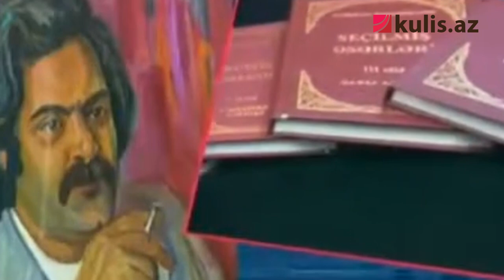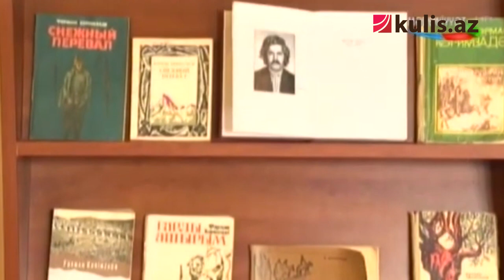KQB-nin izlədiyi məşhur yazıçımız – FƏRMAN KƏRİMZADƏ HAQQINDA MARAQLI FAKTLAR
Yazıçı Fərman Kərimzadə 1937-ci il martın 3-də Ermənistanın Vedi rayonunun Böyük Vedi kəndində anadan olub. 12 yaşı olanda Qərbi Azərbaycandan deportasiya olunublar. Beyləqanda məskunlaşıblar.
Fərmanın anası Qəmər isə təhsilsiz qadın olub. Amma Azərbaycan bayatılarını, mahnılarını, folkloru gözəl bilirmiş. Fərman da, digər övladlar kimi, o nağıllarla və bayatıların avazı ilə böyüyüb.

Deportasiya olunandan sonra ağır günlər yaşayıblar. O, yazılarından birində yazır ki, Beyləqandan ayağımda qaloşla Bakıya üz tutdum, oxumaq üçün.
Orta məktəbdə yaxşı rəssamlıq qabiliyyəti olduğu üçün hamı onun rəssam olacağını zənn edirmiş. Yazıçı Əzim Əzimzadə adına Azərbaycan Dövlət Rəssamlıq məktəbinə qəbul olunub. Rəssamlığı başa vurandan sonra 3 il İsmayıllıda, Beyləqanda orta məktəblərdə dərs deyib.

Həyat yoldaşı Xalidə xanımla Bakıda tanış olublar. Xalidə Tibb Universitetində təhsil alırmış. Fərman Tibb Universitetinə bir kəndçisi, orta məktəb yoldaşı olan qızın ziyarətinə gedib-gəlirmiş. Xalidəni də o zaman görüb. Görən kimi də vurulub. Heç ləngimədən, bir neçə günün içində elçilərini göndərib. Qız evi imkanlı olduğundan Xalidəni kasıb yazıçıya vermək istəməyiblər. Bəhanə gətiriblər ki, yemək bişirə bilmir, hələ uşaqdır. Fərman Kərimzadənin dostu Məmməd Aslan qızın “hə”sini alacağına boyun olsa da, elçilər evdən qovulur. Başqa yolu qalmayan Fərman qızı götürüb qaçırır. Heç bir etiraz etmədən yazıçıya qoşulub qaçan qızın gözlərindən bircə damla yaş axır.

Ssenarisi əsasında çəkilmiş “Axırıncı aşırım” filmi ekranlara çıxandan sonra yazıçı xeyli əziyyət çəkib. Qızı Yeganənin dediyinə görə, atasını öldürməklə hədələyirmişlər. “Bir dəfə bibimgilə getmişdim, bir kişi gəlib dedi ki, o uşaqları niyə bura göndərirlər, indi atalarının heyifini uşaqlarından alaq? Çox qorxdum. Sən demə, Qəmlonun qohumlarından imiş. Onlar deyirdilər, guya Qəmlonu qəsdən mənfi qələmə verib. Atam heç nəyi yalan yazmayıb. Qəmlo həqiqətən elə adam olub”.

Filmdəki Xəlil obrazı Fərman Kərimzadənin doğmaca dayısı oğlu olub. Deyilənə görə yazıçının anası ölənə qədər Xəlil deyə-deyə bayatılar deyirmiş. Abbasqulu bəy isə yazıçının atasının ən yaxın silahdaşı, qohumu, dostu olub. Kərbəlayi İsmayıl da yaxın adamı olub.

Nəsrəddin Tusi haqqında əsər yazıbmış. Yazıb bitirəndən sonra əsər yaşadığı evdən yoxa çıxıb. Andranik haqqında yazdığı əsər də eyni taleyi yaşayıb. Günlərin birində isə gecə hamı yatandan sonra onların evinə naməlum bir qadın gəlir. Onun gəlişini qızından başqa heç kim görmür. Səhəri gün bu əhvalatdan xəbər tutan valideynlər uşağa gülsələr də, bir neçə saatdan sonra məlum olub ki, yazıçının Andranik haqqında yazdığı əsər evdən oğurlanıb. Yuqoslaviya müharibəsi ilə bağlı daha bir roman 1993-cü ildə oğurlanıb. Fərman Kərimzadə sonradan yazıb ki, onların KQB tərəfindən götürüldüyünü öyrənib. Deyilənə görə hər il ad günündə yazıçının qəbri üzərinə kimliyi məlum olmayan adam tərəfindən təzə-tər çiçəklər qoyulurmuş. Bir müddət sonra isə məlum olub ki, bu yazıçının oxucularından biridir.

“Qarlı aşırım” romanı Fərmana çox böyük şöhrət və təbii ki, pul gətirib. Təkcə “Xudafərin körpüsü”nə görə 32 min rubl alıb. Film çəkiləndən sonra ona kinostudiyanın binasından 5 otaqlı ev də veriblər. Həmin vaxt Şahmar Ələkbərovun iki qızı vardı, bölgüdə erməni ilə eyni kommunal mənzilə düşüb. Fərman Adil İsgəndərova deyir ki, mənim evim dörd otaqlı olsun, əvəzində Şahmara ayrıca ev verin. 1989-cu ilin martında Fərman Kərimzadə Tərtərdəki həmyerlilərinə yardım üçün gedəndə oradakı insanların acınacaqlı vəziyyətinə dözə bilməyib yıxılıb. Həkimlər gələndən sonra məlum olub ki, yazıçının beyninə qan sızıb. Elə həmin gün yazıçı dünyasını dəyişib. Qızı müsahibələrinin birində atasının KQB tərəfindən öldürüldüyünü deyir: